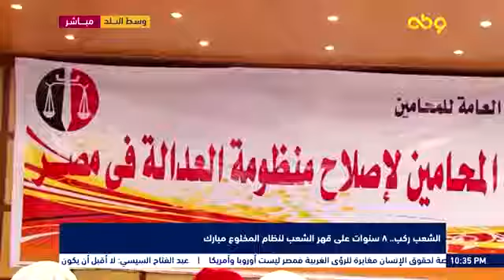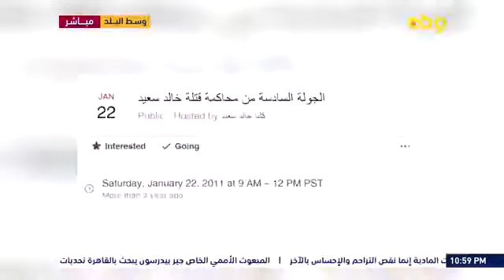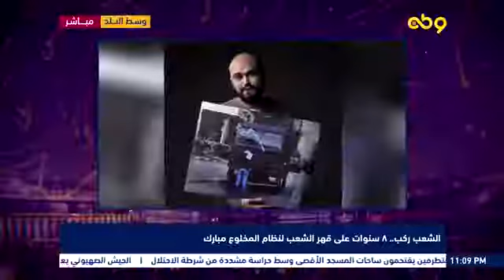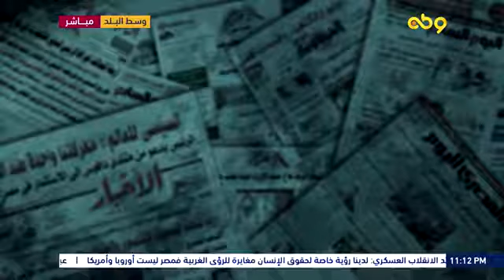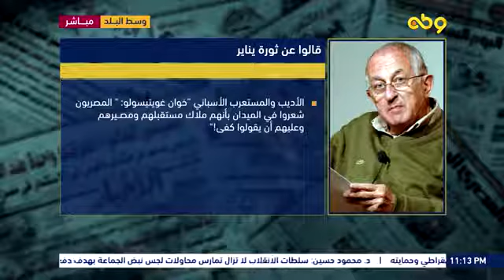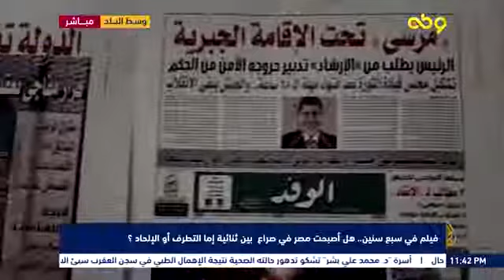دينا زكريا مبروك ..........وطن برنامج وسط البلد مع دينا زكريا حلقة الإثنين 28 1 2019 2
وطن   برنامج وسط البلد مع دينا زكريا   حلقة الإثنين 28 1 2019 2